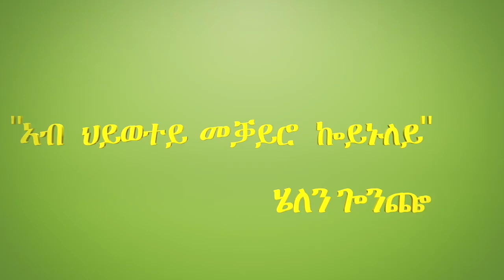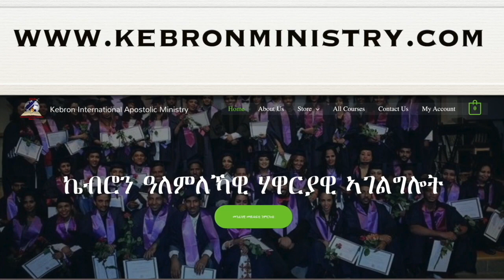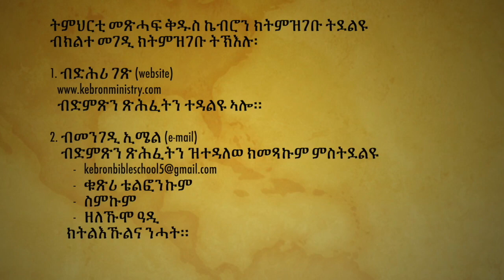ኣብ ህይወተይ መቓይሮ ኰይኑለይ ሄለን ጐንጬ